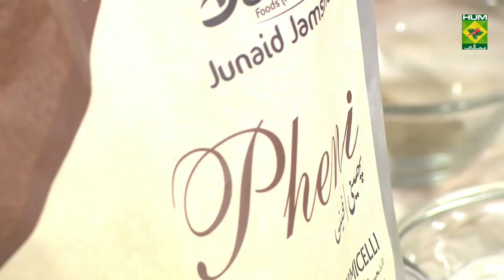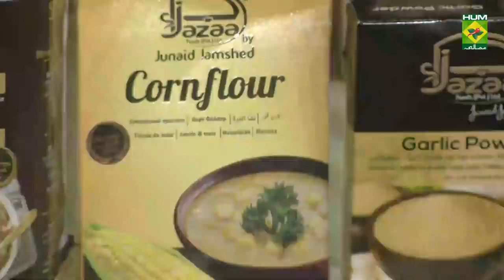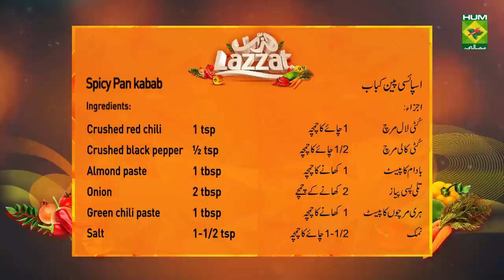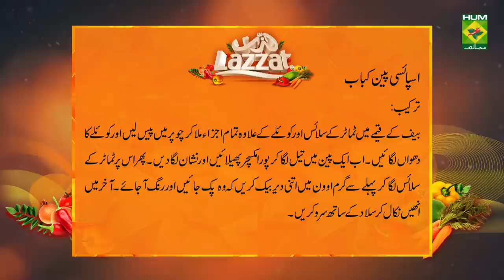Tandoori Masala Drumsticks Recipe| Lazzat | Samina Jalil | Fast Food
Tandoori Masala Drumsticks are the perfect way to end your Ramadan Iftaris. Make your last Iftari extra special by making these today.

Watch this Masala TV video to learn how to make Tandoori Masala Drumsticks And Spicy Pan Kabab Recipes. This show of Lazzat with Chef Samina Jalil aired on 22 May 2020.

Tandoori Masala Drumsticks:
Ingredients:
Chicken legs    12-14
Ginger garlic paste   2tbsp
Papaya paste    1tbsp
Yogurt     3/4cup
Tandoori masala   3tbsp
Chaat masala    1tsp
Clarified butter   1/2cup
Red chili powder   1tsp
White cumin powder  1tsp
Coal      1
Lettuce leaf, cucumber  for garnishing
Salt      1tsp
Butter     2tbsp
Method:
Make cuts on the chicken legs and add salt, papaya paste to marinate for 2hours. Now in a bowl add yogurt , ginger garlic paste, tandoori masala, chaat masala, clarified butter, red chili powder and white cumin powder to mix thoroughly and add it on the chicken legs and set it for 2 more hours. Then place them over an oven tray and smoke it with coal and bake it in a preheated oven for 20-25mins. When the chicken legs are tender spread butter over them and set it in the oven for 5mins. Lastly dish it out and garnish it with lettuce leaf and cucumber to serve it hot.

Spicy pan kabab:
Ingredients:
Mince   750 gram
Almond paste  1 tbsp
Onion (fry & blended) 2 tbsp
Worcester sauce 2 tbsp
Coal   1
Butter   4 tbsp
Tomato slice  as required
Method
Except tomato slice and coal mix all ingredients in mince and chopped them finely then give coal smoke. Now spread oil in a pan and spread all mixture over it and make marks. Then put tomato slice on it and bake in pre heat oven until it got cooked well and color appears. Take out and serve with salad.